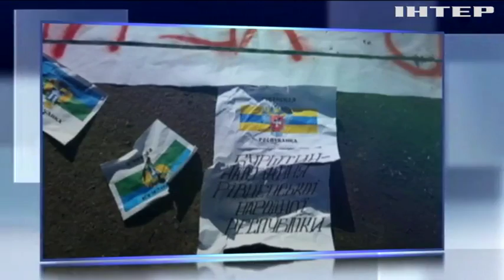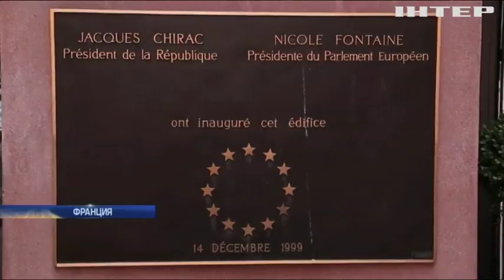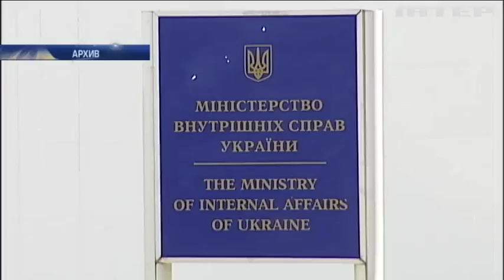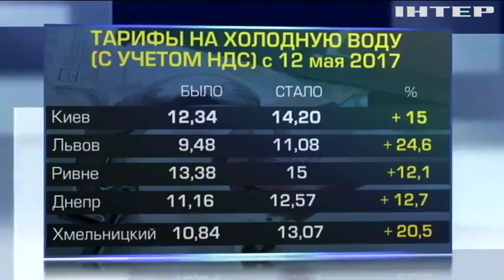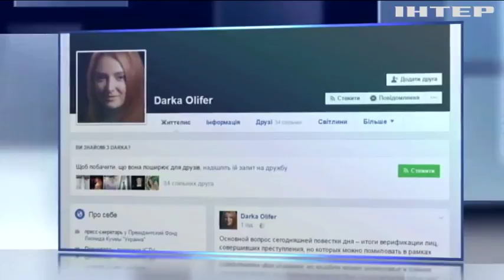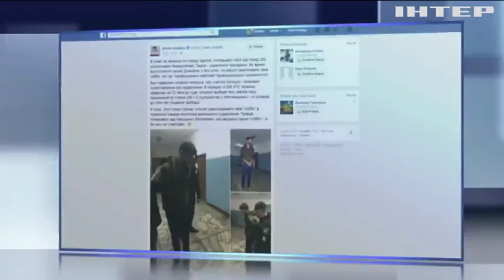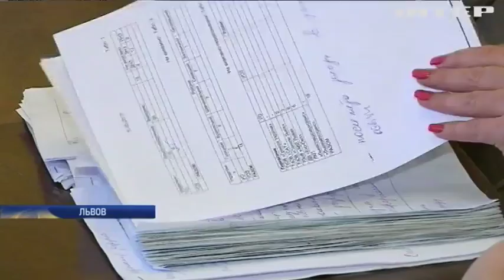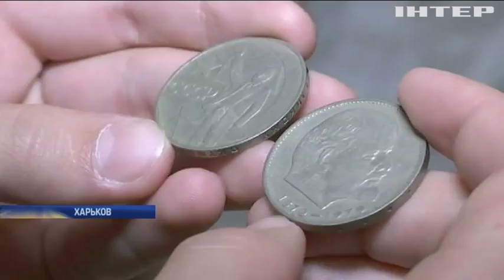Подробности, выпуск за 15 мая 2017 года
Смотрите в этом выпуске: Митинг по сценарию. Как устроить янтарный протест в своих интересах и что грозит горе-активистам?; Допрос спустя год. Что прояснилось в деле Павла Шеремета после показаний главного фигуранта?